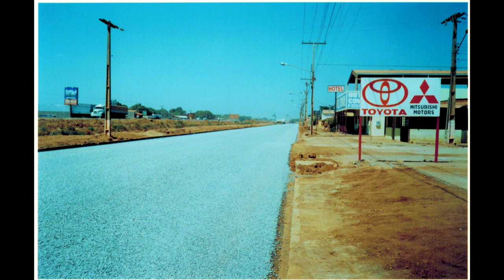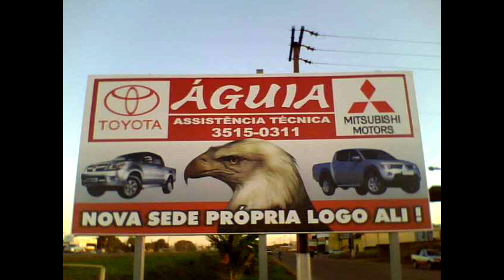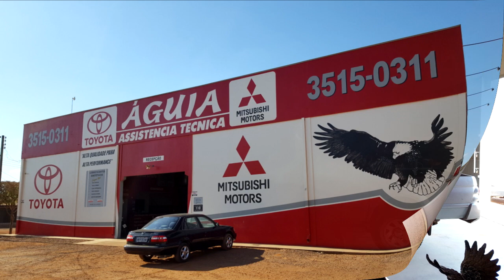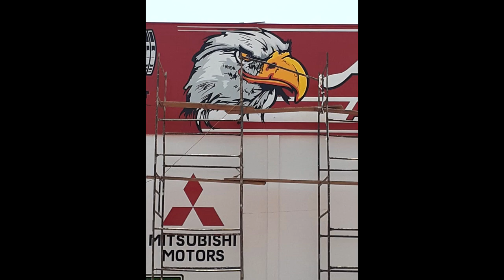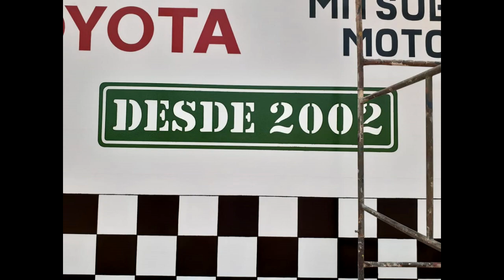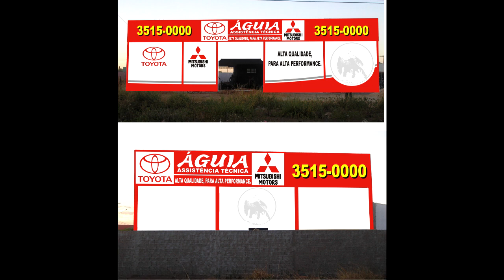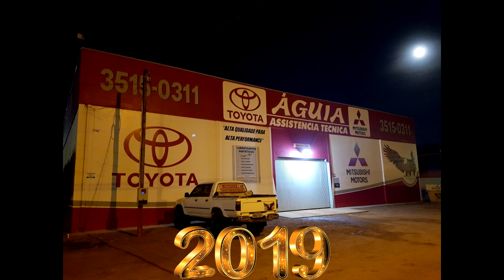Desde 2002 A ESTRADA ATÉ AQUI! A HISTÓRIA da ÁGUIA 4X4 através das FACHADAS! CHEGAMOS 2000 INSCRITOS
Só vou dizer uma coisa:

"Até aqui nos ajudou o Senhor." 1 Samuel 7:12

Glória a DEUS em Nome de JESUS"

Comemorativo 2000 inscritos!